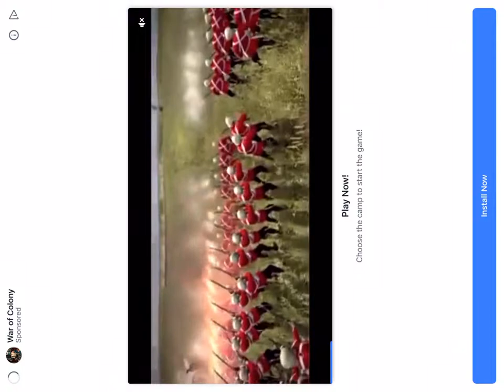3A45C2D0 1789 46DB 8845 3757959FB9A8